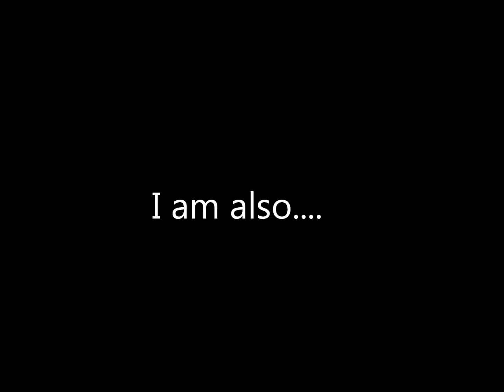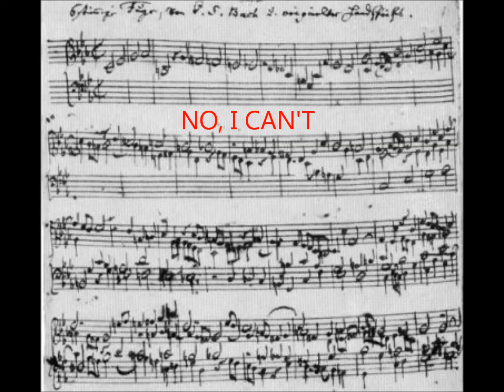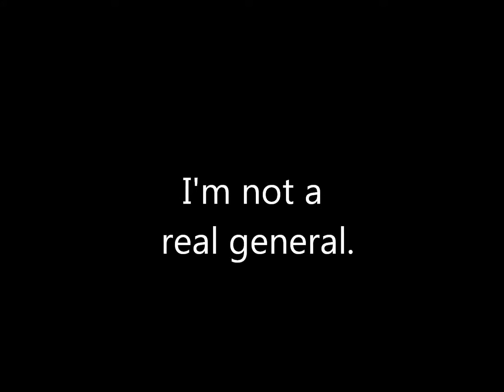Modern Mountain Lion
I can almost guarantee you that no one else would have ever thought of this.